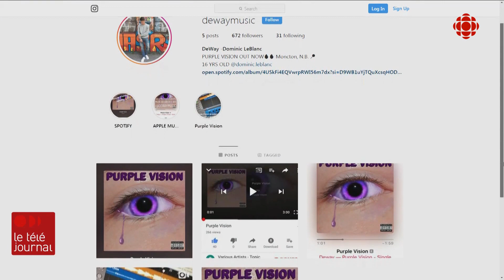Téléjournal Acadie - Deway Purple Vision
Qui est Deway? C'est Dominic LeBlanc, un élève de la onzième année à l'école l'Odyssée de Moncton. Il connaît beaucoup de succès avec son premier extrait rap « Purple Vision ». Camille Bourdeau nous le présente.